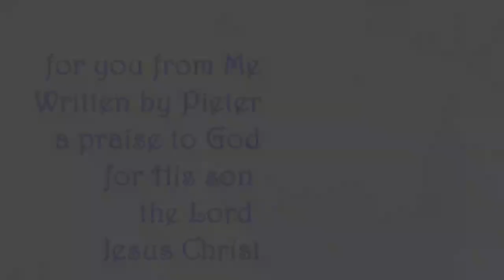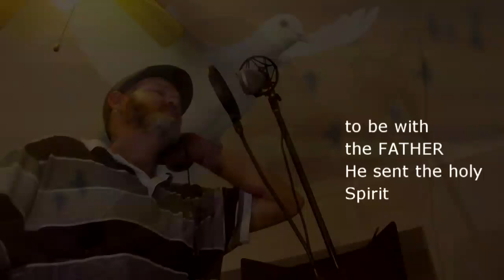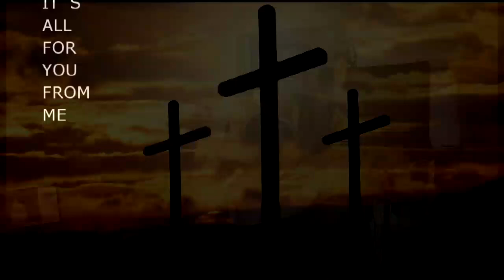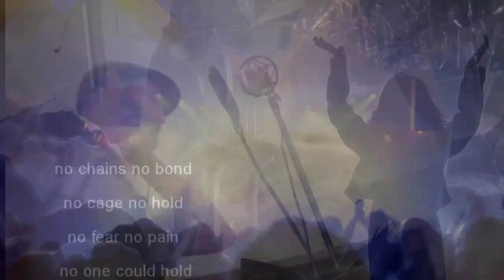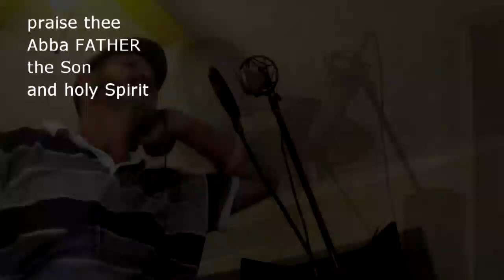For you from Me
God Almighty is my first love and the song is dedicated to Him.The song starts slow but please watch till the end and be inspired. The beginning of the song is about His promise to save us with one unselfish act...by sacrificing His only Son Jesus Christ. The latter part is about His awesome resurrecting power, defeating death and being restored to His former heavenly glory!!! By accepting this unspeakable act of love, we are saved, born again and can look forward  spending eternity in HIS presence.
and I wil gladly send it to you (I wil reply on your email)